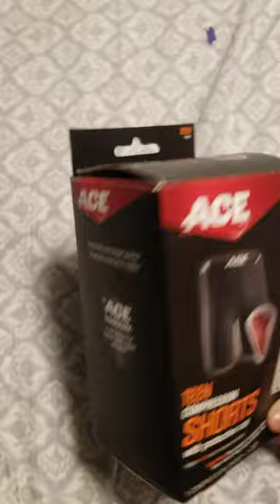ACE BRAND TEEN COMPRESSION SHORTS with protective cup ( 1 Compression short + 1 Cup ) unboxing